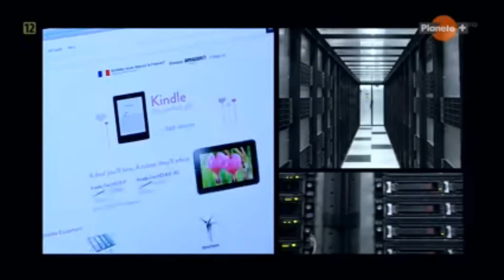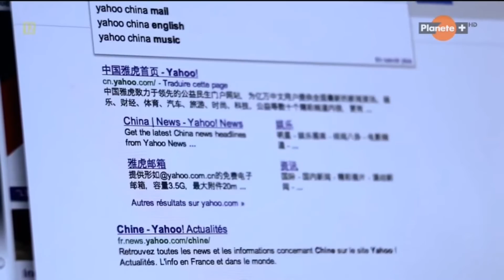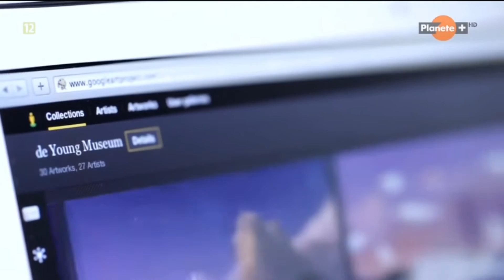Wiedza a internet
Dostęp do informacji nie jest tożsamy z dostępem do wiedzy. Aby wykorzystać potencjał internetu należy poznać narzędzia niezbędne do "obsługi" informacji. Rewolucja cyfrowa i spowodowany nią zalew informacji wcale nie ułatwia nam funkcjonowania w otaczającej rzeczywistości. Stwarza jedynie nowe zagrożenia i wymusza wzmożoną czujność, aby nie stać się obiektem manipulacji.